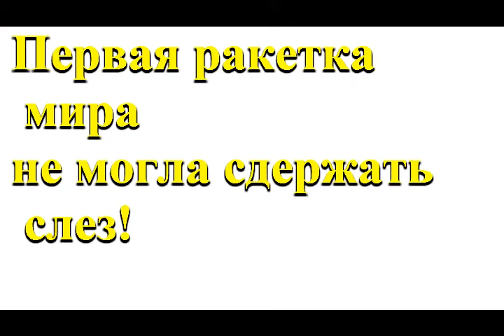Серена Уильямс выиграла US OPEN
Серена Уильямс стала победительницей US Open!! в третий раз подряд и в шестой в карьере — до этого она выигрывала Открытый чемпионат США в 1999, 2002, 2008, 2012 и 2013 годах. Всего на счету 32-летней спортсменки 18 побед в турнирах серии «Большого шлема» в одиночном разряде.
Чего это стоил Серене 18-й мейджор в карьере , стало ясно после матчбола. Американка не могла сдержать слез! Для Уильямс победа в Нью-Йорке стала уже 18-й на турнирах «Большого шлема».